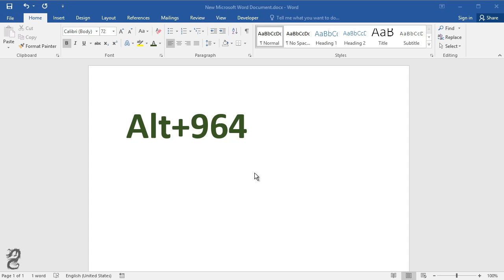How to type tau symbol in Word